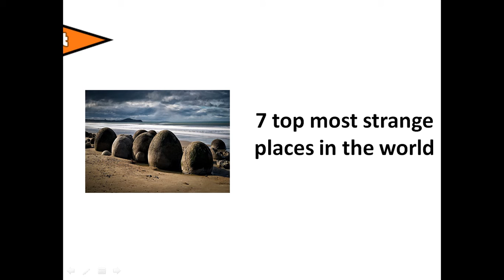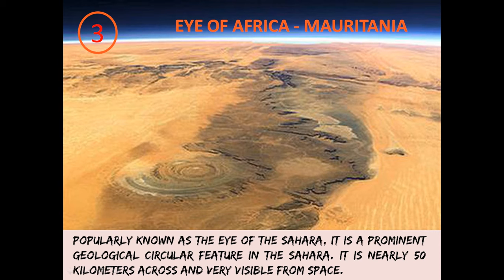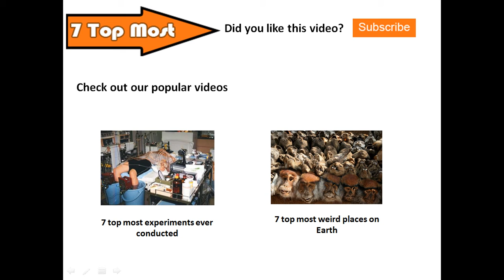7 top most strange places in the world